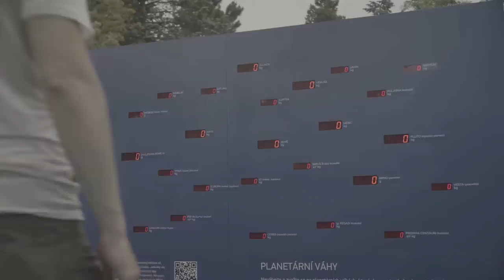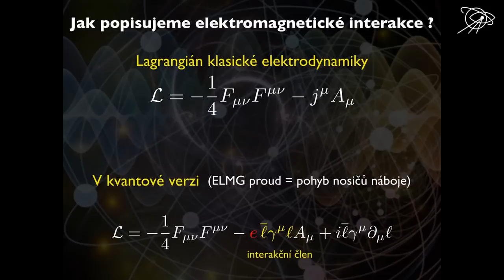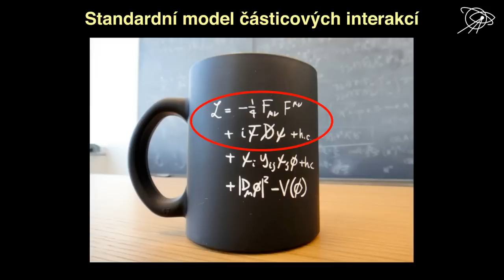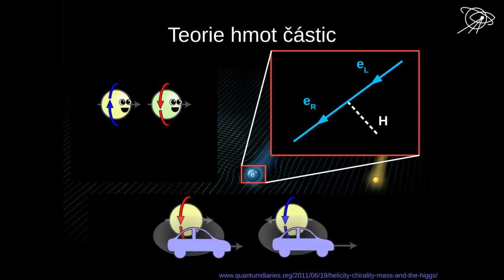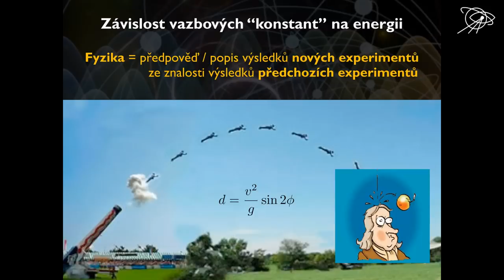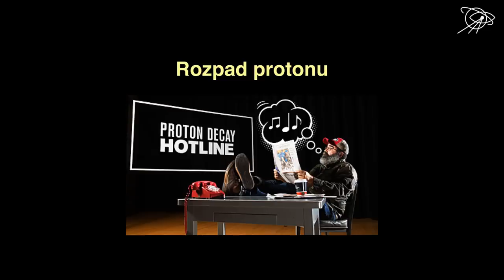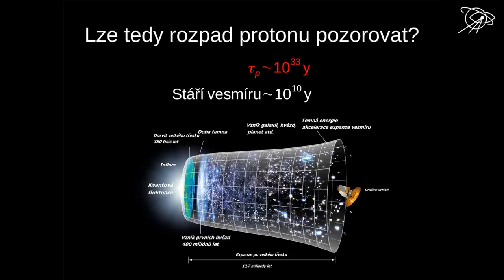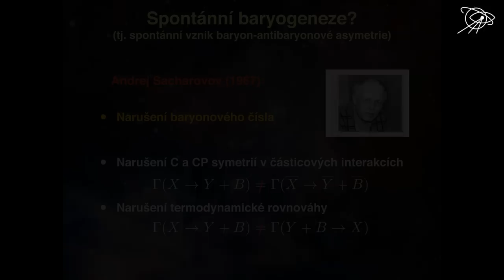VLÁDNOU VESMÍRU NEZNÁMÉ SÍLY?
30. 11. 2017 | Hvězdárna a planetárium Brno

Poslední (čtvrtá) odborná přednáška z listopadového přednáškového cyklu s názvem HLEDÁNÍ NOVÉ FYZIKY, tentokrát o bádání za hranicemi standardního modelu částicové fyziky, podivuhodných neutrinech, rozpadu protonu, teorii velkého sjednocení (GUT) a také o vesmíru z ničeho :-)

Našimi přednášejícími jsou Ing. Helena Kolešová, Ph.D. a Ing. Michal Malinský, Ph.D. z Ústavu částicové a jaderné fyziky MFF UK v Praze.

Zapomeneme-li na okamžik na gravitaci, vládnou světu elementárních částic tři základní interakce - elektromagnetická síla, silná jaderná síla a tzv. slabá jaderná síla. Lze si však představit, že by tyto tři interakce, na první pohled tak odlišné, mohly byt ve skutečnosti různými projevy jediné fundamentální sily?!